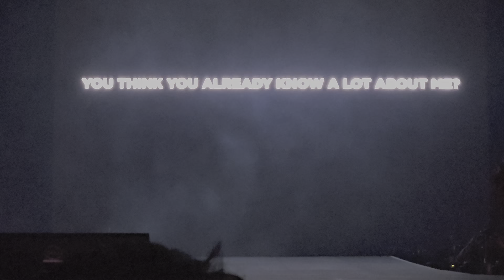IVE 아이브 - Intro / IAM - Show What I Have 1st World Tour in Oakland Arena 240316